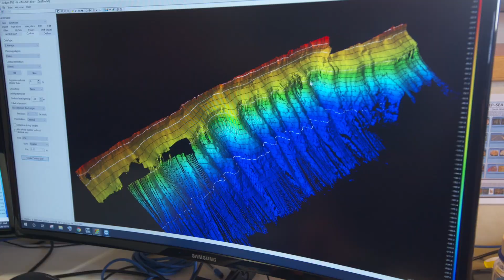Ocean Census - Discovering Life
Only 10% of ocean species have been discovered, and we cannot protect what we don’t know exists. Now, an open network of science, business, media and civil society organisations are joining forces in a race against time to discover ocean life before it is lost for generations to come.

Revolutions in technologies are making it possible to discover life at speed and at scale, scientists around the world will embark on dozens of expeditions to biodiversity hotspots to find new life, and the knowledge gained will revolutionise our understanding of life on Earth and create open data, freely available for scientists, decision makers and the public.

Ocean Census is an initiative co-founded by Nekton and The Nippon Foundation to find and protect
ocean life.